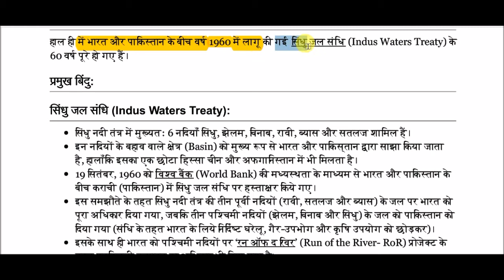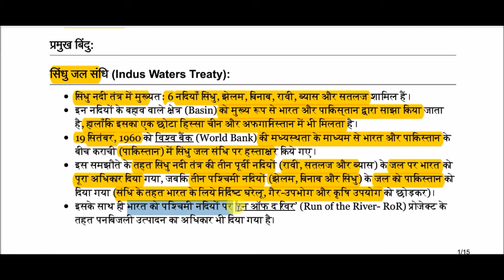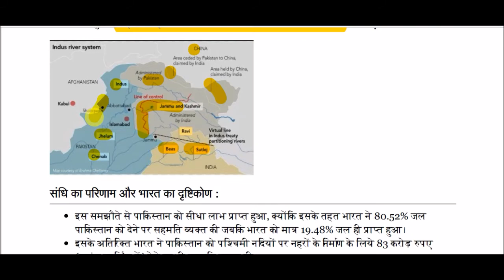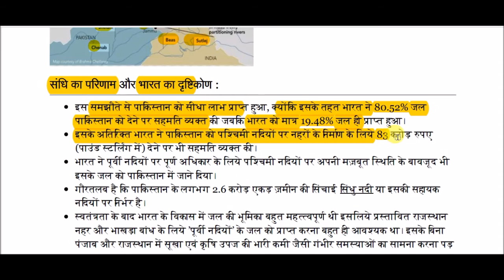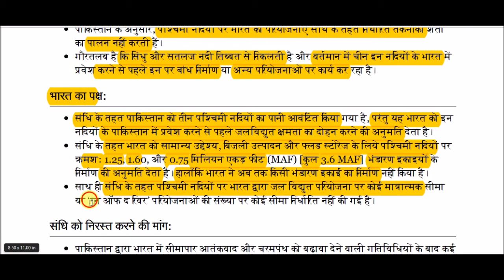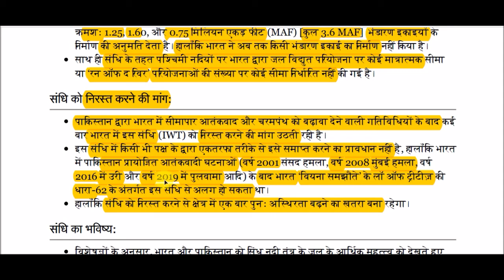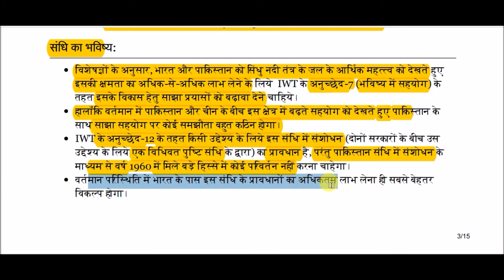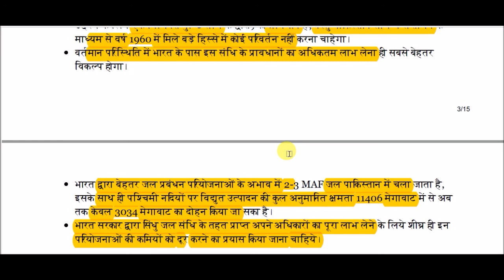सिंधु जल संधि || Indus Water Treaty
Indus Water Treaty  for All Competitive Exams like SSC, Railway, IB, Bank, UPSC, BPSC, MPSC, PCS, etc.